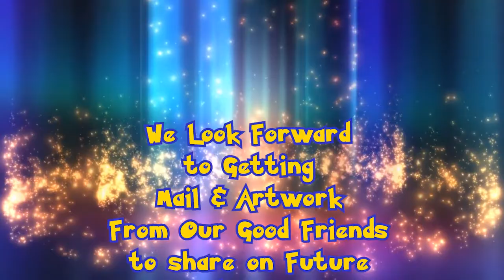Natalie & Curtis: GRADUATION! - Pokemon Card Opening Show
We get right into our 2nd booster box on our channel this week.  We have a Forbidden Light Booster, but thought we would try our luck with Burning Shadows instead!  It is also a very special day as Victor celebrates his Graduation from Kinder'rock'garten!!

NATALIE & CURTIS
Kingslake P.O.
Kingston, Ontario
K7K 7A6
CANADA

- 10 Packs/Players per Showdown/Episode.

MUSIC
Tobu - Candyland